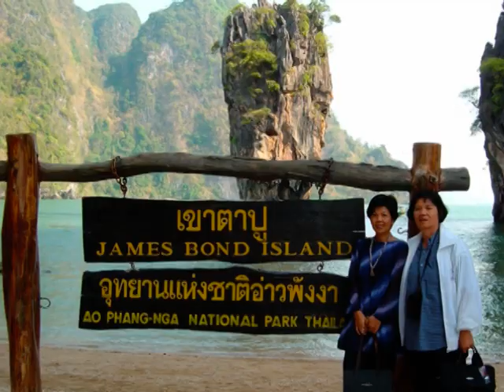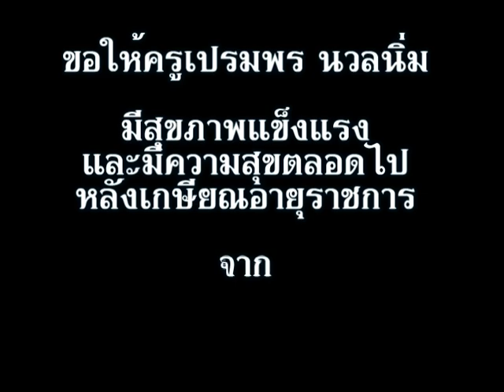หนึ่งในร้อย